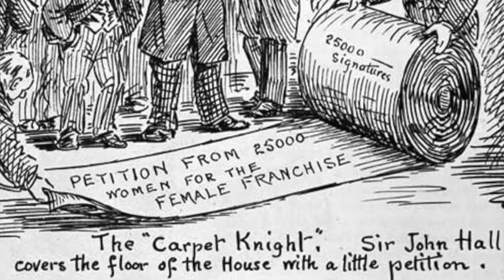Who was Kate Sheppard? Theresa Gattung from GiveKateAVoice explains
On 19 September 1893, New Zealand became the first country in the world to give women the right to vote.

Suffrage movement leader Kate Sheppard’s words—words that helped move a nation and the world forward—have been lost through the years. To this day we have never heard this pioneering suffragette's voice, nor is there a single resource archiving her work. Now, 125 years on, eight champions of equality are bringing these powerful words back to life.

This new project, GiveKateAVoice, marks 125 years since New Zealand women successfully fought for the right to vote. Her words are spoken by eight prominent Kiwi women, including former Prime Minister Rt. Hon. Helen Clark, politician Louisa Wall, accessibility innovator Minnie Baragwanath, businessperson Theresa Gattung, entrepreneur Alexia Hilbertidou, refugee advocate Faumata Bah, actor Miriama McDowell and musician Ladi 6.